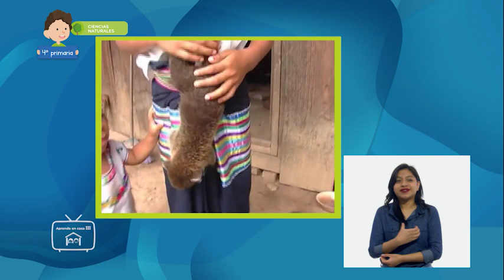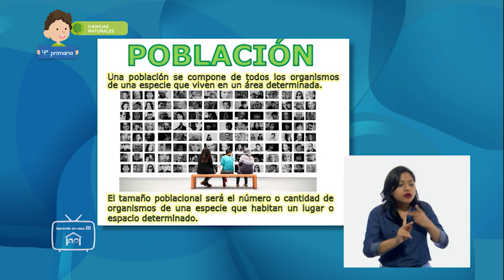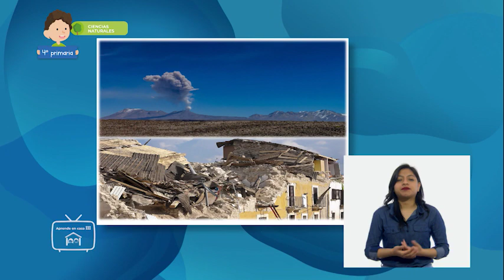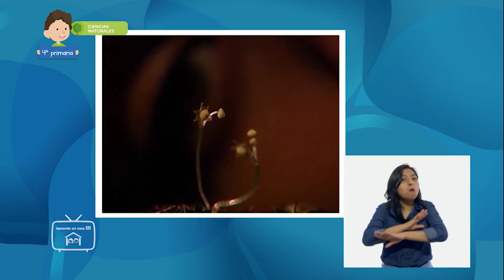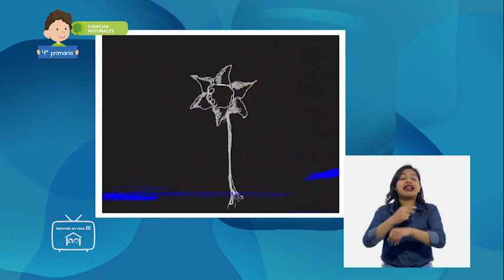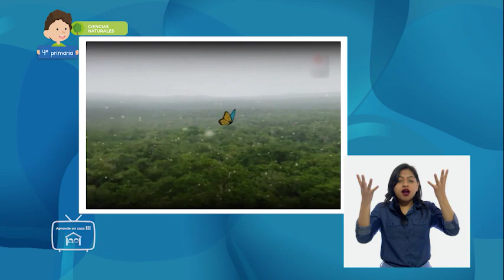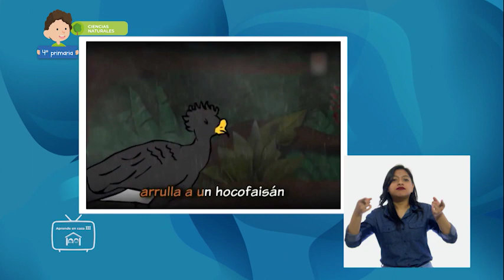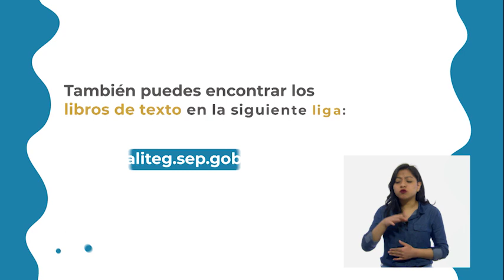26- ene- 2022- 4°Primaria- Ciencias Naturales-Interacciones en los ecosistemas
Aprendizaje esperado:  explica que las relaciones entre los factores físicos (agua, suelo, aire y Sol) y biológicos (seres vivos) conforman el ecosistema y mantienen su estabilidad.

Énfasis:  identificar interacciones entre los factores biológicos y físicos en los ecosistemas.

Hoy conocerás cómo es que interaccionan los factores biológicos y físicos de los ecosistemas.

AprendeEnCasa #4°Primaria